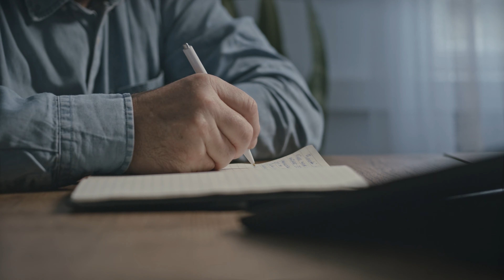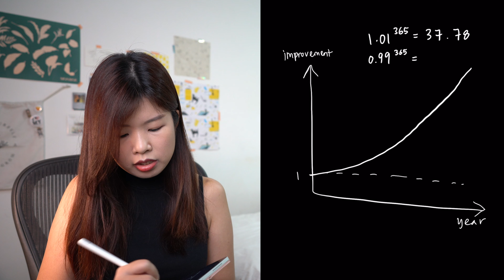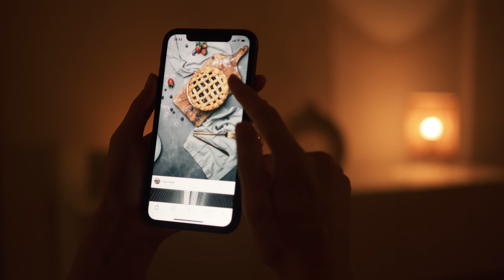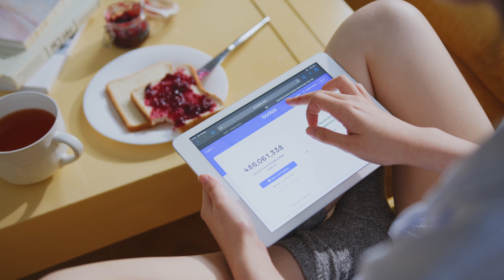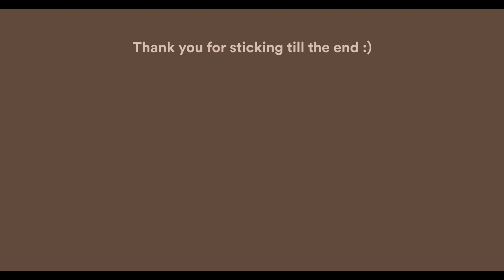Why you still haven't achieved your goals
Sometimes, it can feel like we don't know what we're doing or life has become stagnant. But if you build a system to go about your day, it will help you get where you want to go sooner. Hope you like this video! Comment your thoughts on what do you think below :)

Thank you for stopping by! I really appreciate it. I'm still amazed that my content on product design (UI/UX design), lifestyle and productivity helps someone out there, even though I'm a small creator. If you've got video suggestions, comment and let me know!